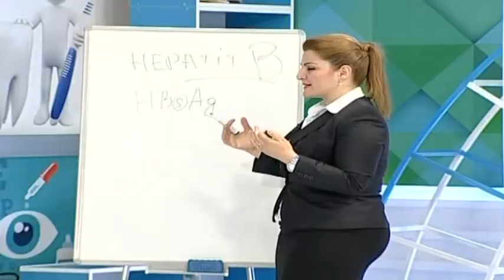Yashamaq gozeldir-17.07.17-anons-ARB TV